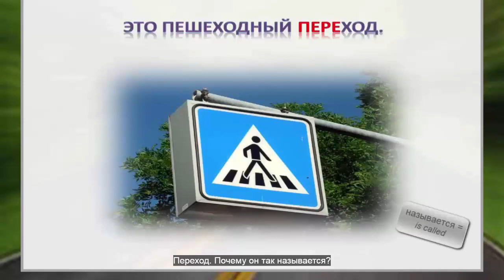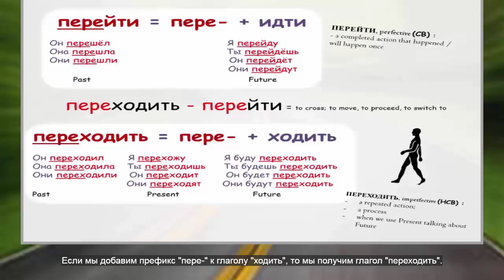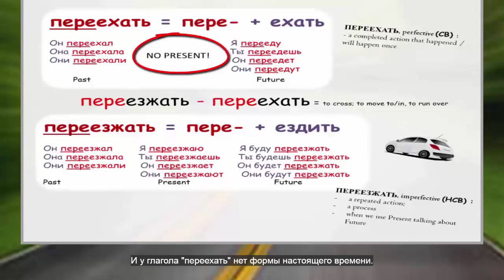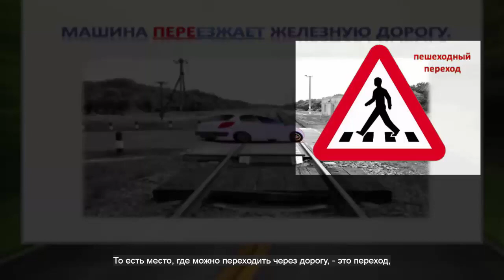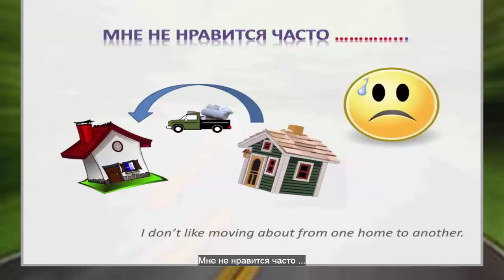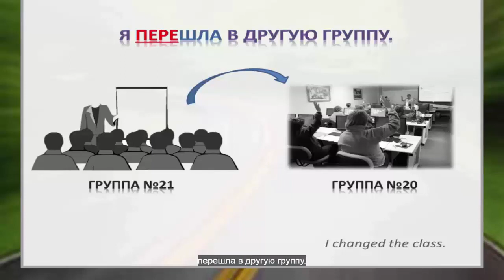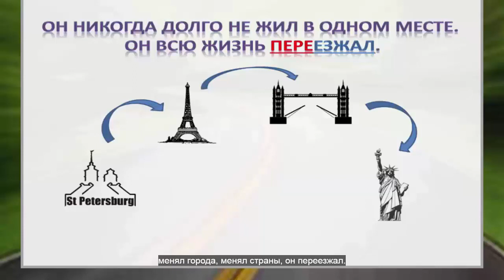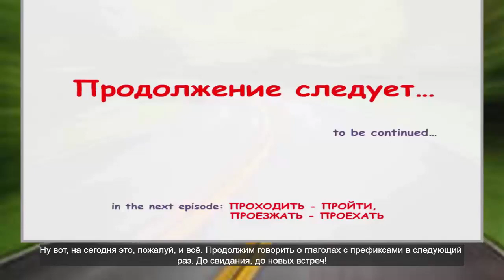Learn Russian: Verbs of Motion With Prefixes. Part 6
Learn Russian grammar with Russian from Russia!
This is the 6th episode of my series about Russian verbs of motion with prefixes.